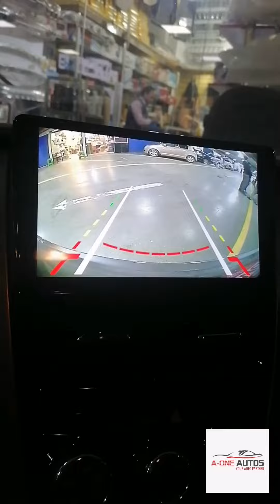Toyota Yaris Modification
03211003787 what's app